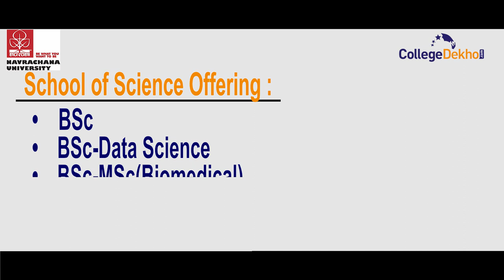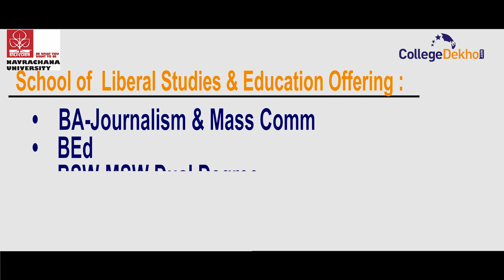Navrachna University, Vadodara Overview (2019)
Navrachna University is UGC approved and is registered with several organisations like Association of Indian Universities & Department of Scientific and Industrial Research (DSIR), Ministry of Science and Technology, Government of India as Research Institute under its Research Program. And offers courses like  BSc., BMS, BA(Journalism & Mass Communication), BEd., MSW, MSc(Chemistry), MSc(Life Science) and PhD,  Bachelor of Architecture, Bachelor of Design (Interior) and Bachelor of Landscape Architecture & Design,  Bachelor of Technology (Mechanical, Electrical, Civil and Computer Science and Engineering, Information Technology), BBA, BBA-LLB, BCA, MBA and MHRM.